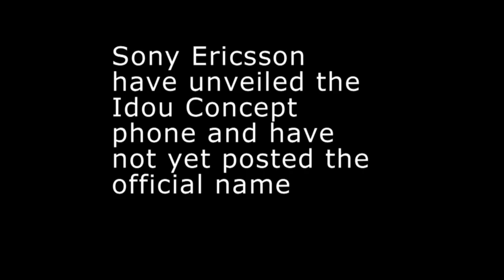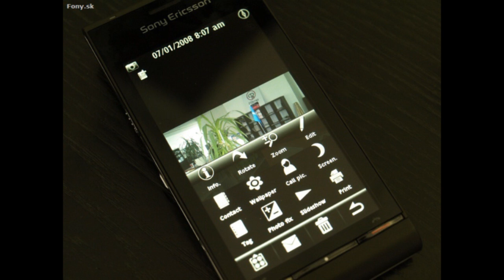Sony Ericsson™ SATIO (IDOU) Bravia Phone SOLVED 12.1 MP (HD)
MYSTERY SOLVED: READ BOTTOM.

Could the long awaited Satio 12.1 Megapixel phone be the first Bravia™ branded handset for the world consumer market (not the first Bravia™ branded handset as Japan have them already)

The Idou sports a 3.5 Inch screen like Sony Ericsson's Japanese Bravia handsets with 3.0 inch screens. The Idou features TV, GPS, Wi-Fi, 12.1 Megapixel camera most likely branded as Cybershot. and the all new Walkman version music player on board.

Thus leaving to the question. If its a Cybershot™. why are Sony Ericsson avoiding the question. The Hikaru was known to be a Walkman™ handset. which it is...currently the W995 Walkman™ Phone. The Idou however has not been said as a Cybershot™. but to be a "new line" of upcoming Sony Ericsson Devices. The Idou. May be the first Sony Ericsson Bravia™ Handset for the world market. Even The Idou website at the end suggests that it might be a Bravia™ handset as the very last slide is red which is the official Bravia™ Colour. Also the Idou at WMC2009 the text was red. Lets wait and see in the upcoming months. WELL I SOLVED THE TV FEATURE AND WHY ITS NOT IN THE SATIO.

A JAPANESE 8.1 MP CYBERSHOT TOUCHSCREEN PHONE LOOKS LIKE THE SATIO AKA IDOU BUT FEATURE S TV FUNCTIONALITY THROUGH THE MEDIA SECTION OF THINGS. THUS BEING THE CASE SONY ERICSSON USED ITS SYMBIAN SOFTWARE IN THE IDOU CONCEPT LEAVING US WITH A MISLEADING FEATURE.